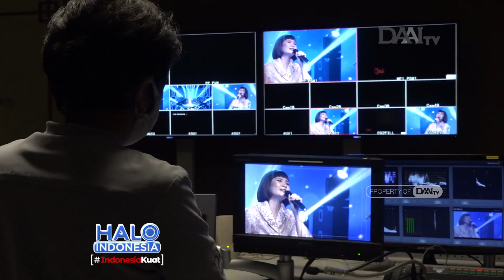Konser Ungkapan Kasih Sayang untuk Ibu